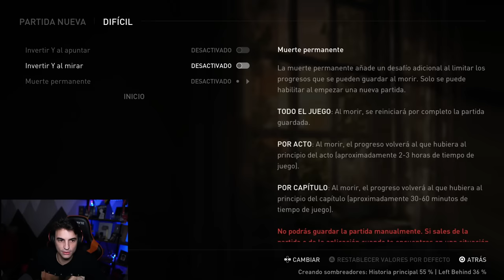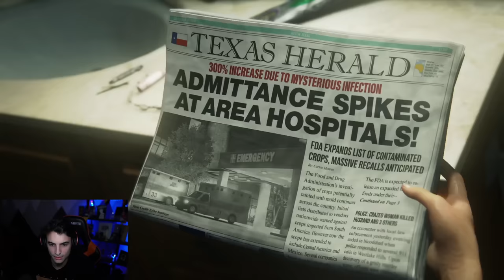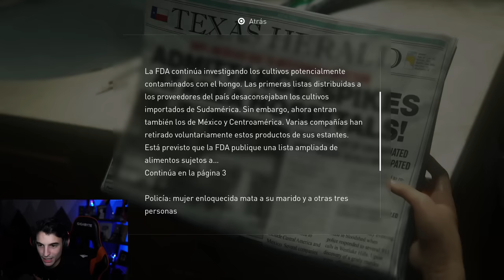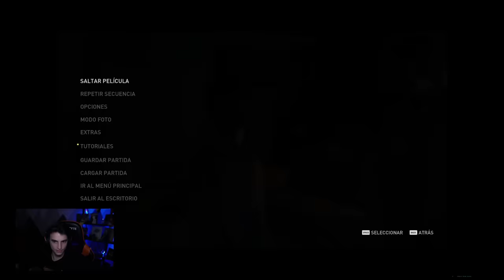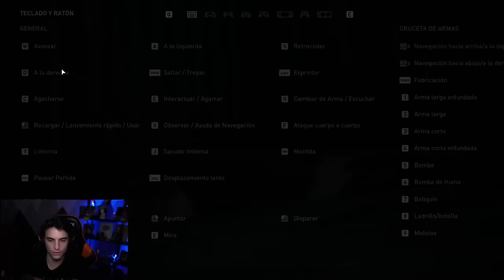MI PRIMERA VEZ en The Last Of Us #1